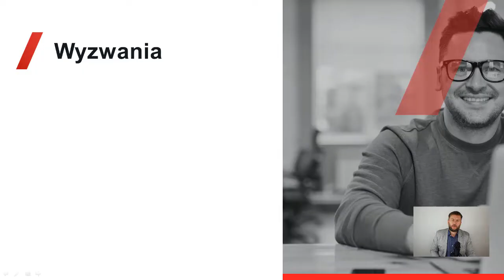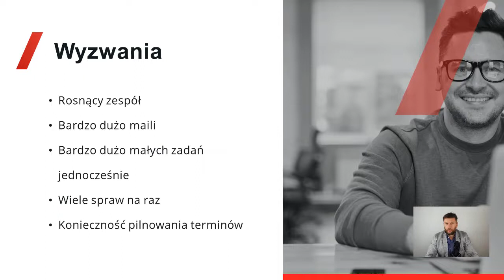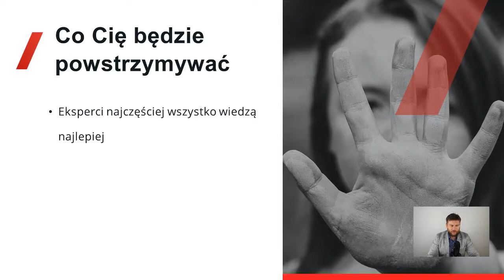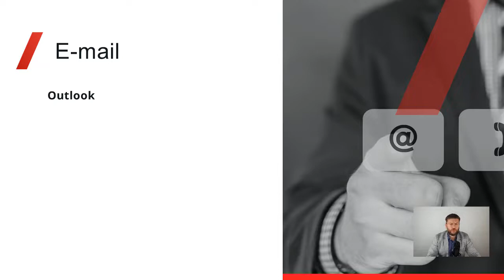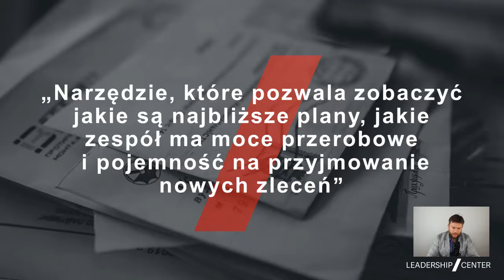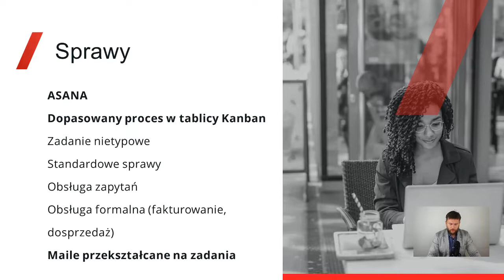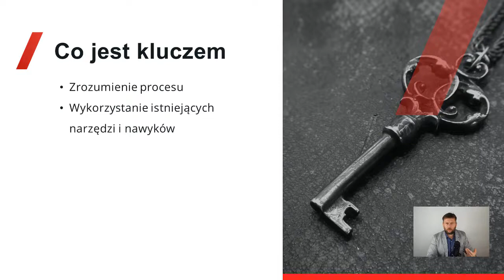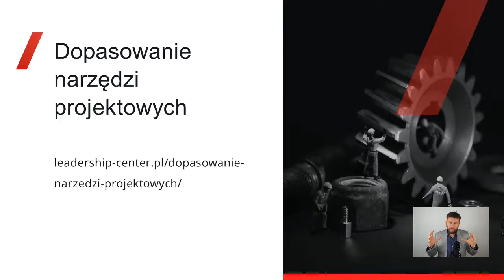Narzędzia do zarządzania projektami w kancelarii prawnej #145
Raport jest wynikiem wnikliwej analizy porównawczej wybranych narzędzi do zarządzania projektami, portfelem projektów, czasem i zasobami!

Jak poradzić sobie z zarządzaniem projektami w małej firmie?
Jakie narzędzia wybrać i dlaczego?
Jak zorganizować pracę kiedy firma się rozwija, masz wyzwania z dużą ilością maili i zadań?
W tym filmie omówię to na przykładzie kancelarii prawnej. Konkretny przypadek wdrożenia dosyć prostego systemu, ale bardzo skutecznego dla tej wielkości firmy.

Mariusz Kapusta - Uczę jak rozpoczynać i kończyć z sukcesem projekty w świecie, w którym brakuje czasu, brakuje zasobów za to nie brakuje problemów. Zarzadzanie projektami to moja pasja i profesja jak u Spartan ;), więc jeżeli szukasz wsparcia w tym obszarze to serdecznie zapraszam.
Oprócz samego procesu interesują mnie też metody zarządzania projektami, narzędzia do zarządzania projektami i wspólnie z zespołem pomożemy Ci dobrać takie, które pomoże Ci działać. Niezależnie czy chodzi o zarządzanie projektami społecznymi, czy biznesowymi - wiemy jak to robić!